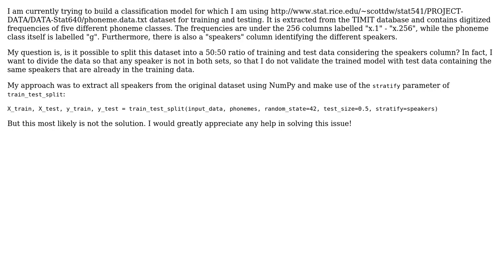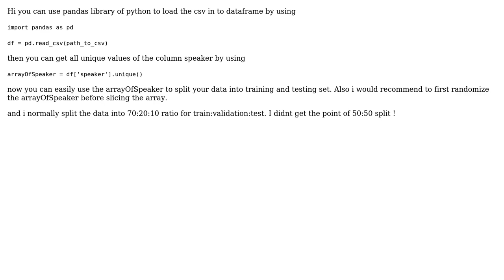Python: Split data set according to specific column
With thanks & praise to God, and with thanks to the many people who have made this project possible! | Content (except music & images) licensed under CC BY-SA | Music | Images & others | With thanks to user Vaibhav gusain user strong_kobayashi and the Stack Exchange Network Trademarks are property of their respective owners. You are responsible for your own actions.